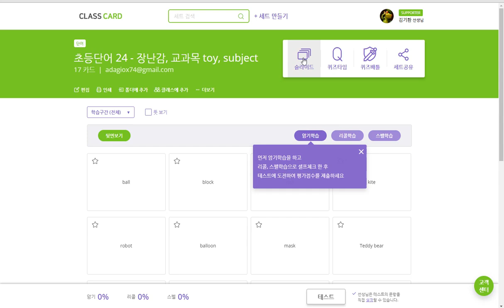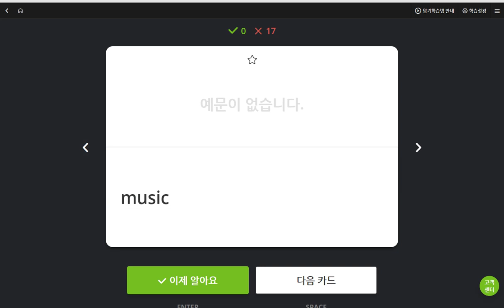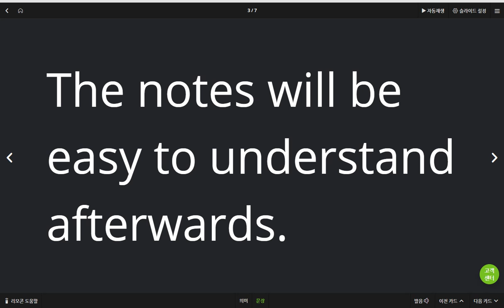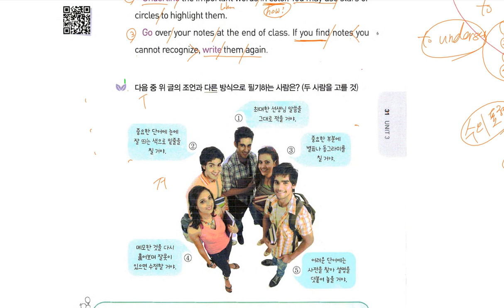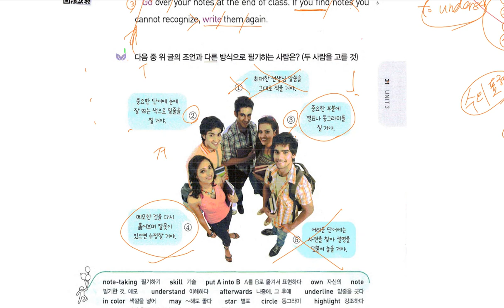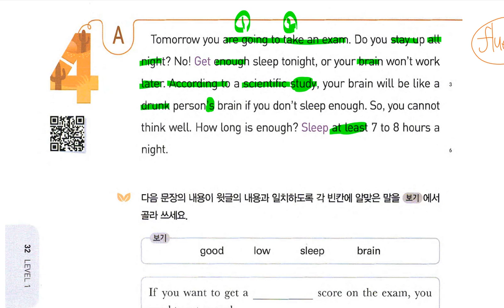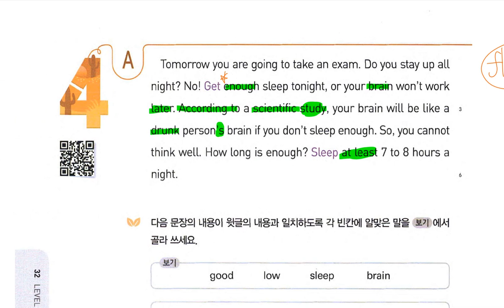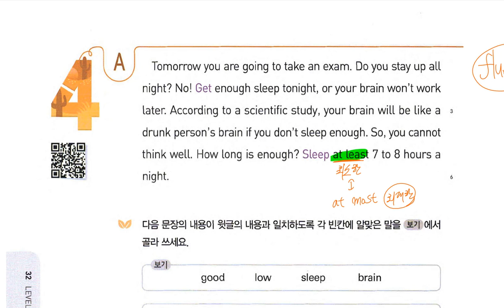초6 2019 06 07